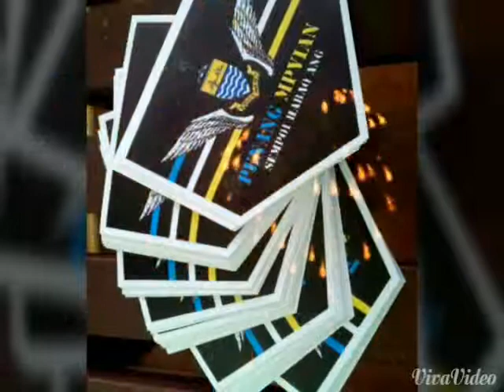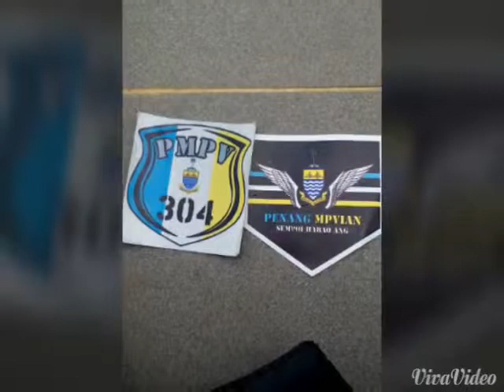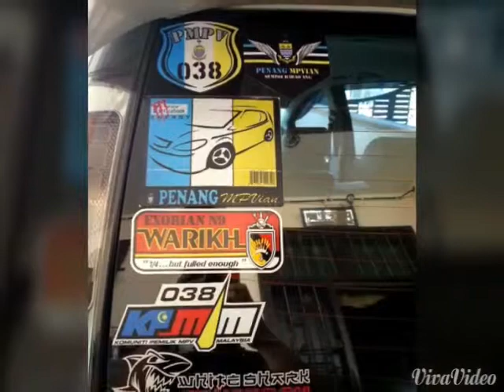PMPV SEMPOI HABAQ ANG!